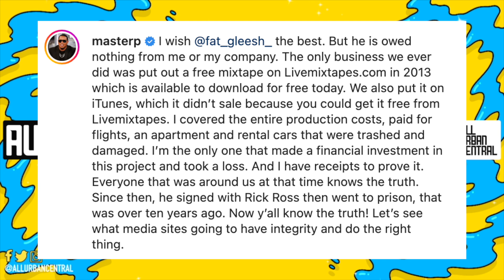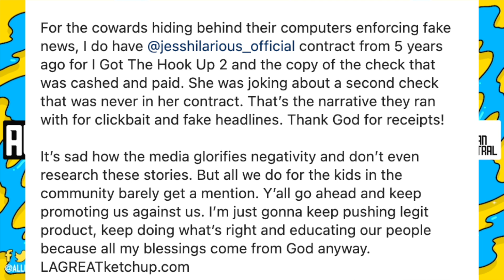"I Dont Owe You Nothing" Master P Responds To Fat Trel Claiming He Did "Bad Business"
Master P Fat Trel Jess Hilarious

Lil Durk disses Gunna in new lyrics 'OMG What Happened to Virgil.. He Probably Gunna TELL'
Part 1 - DJ Akademiks Responds to Blueface saying he got Way more money than Big Ak. Talks cars!
Glorilla talks FNF, Why She Started Rapping, Names Her Ratchet Ass Friends, Baby In Her Video + More